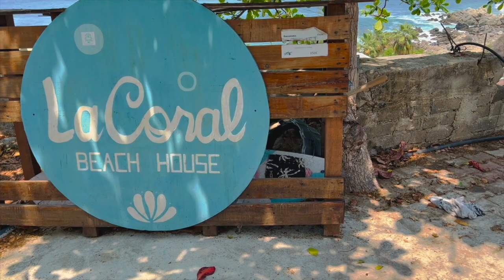PLAYA CORAL, PUERTO ESCONDIDO OAXACA, MEXICO, LAS MEJORES PLAYAS DEL MUNDO 🌴🐬🐙🇲🇽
HOLA MI GENTE LINDA, ESPERO Y SE ENCUENTREN MUY BIEN EN ESTE VIDEO LES MUESTRO ESTA HERMOSA PLAYA LLAMADA CORAL, UBICADA EN LA CIUDAD DE PUERTO ESCONDIDO, EN OAXACA MEXICO 🇲🇽🌴 ESPERO Y LES GUSTE MUCHO, NO OLVIDEN DARLE LIKE A MI VIDEO ESO ME AYUDA A QUE MAS PERSONITAS LO VEN 🙏 TAMBIEN LOS INVITO A SUSCRIBIRSE A CANAL PARA QUE NO SE PIERDAN NINGUN VIDEO NUEVO Y TAMBIEN A DARLE LIKE A LA CAMPANITA PAR QUE YOU TUBE LES AVISE CADA VEZ QUE YO SUBA VIDEOS, GRACIAS POR VERME, LOS QUIERO MUCHISISMO Y NOS VEMOS MUY PRONTO, CUIDENSE, BENDICIONES PARA TODOS 🙏✨💕😉

AQUI LES DEJO MIS FACEBOOK PARA QUE VAYAN. A SEGUIRME